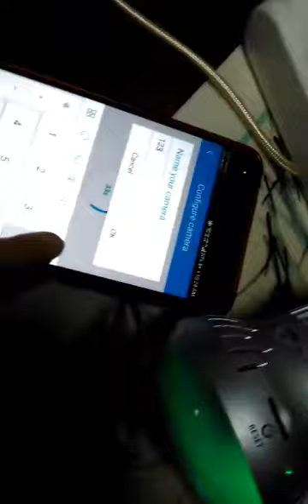bulb ip camera WIFI configure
LED bulb camera WIFI configure